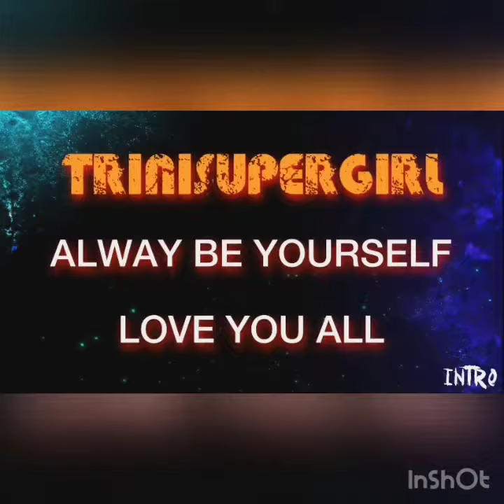Types of bully